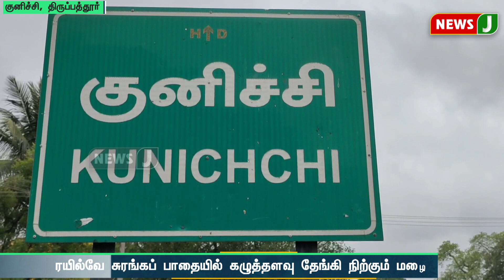தண்டவாளத்தை கடக்கும் மாணவர்கள்! பலமுறை புகாரளித்தும் நடவடிக்கை எடுக்காத அதிகாரிகள்! | News J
தண்டவாளத்தை கடக்கும் மாணவர்கள்! பலமுறை புகாரளித்தும் நடவடிக்கை எடுக்காத அதிகாரிகள்!